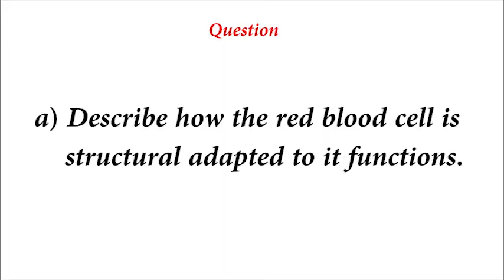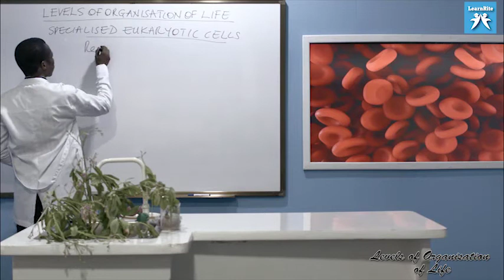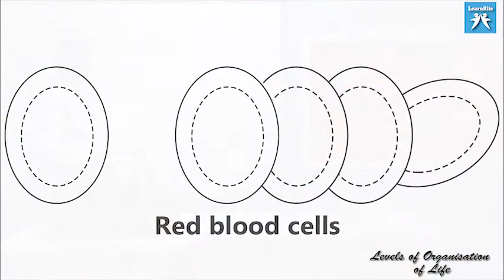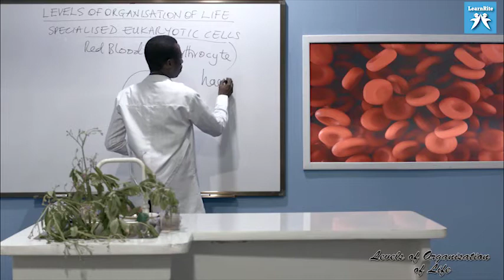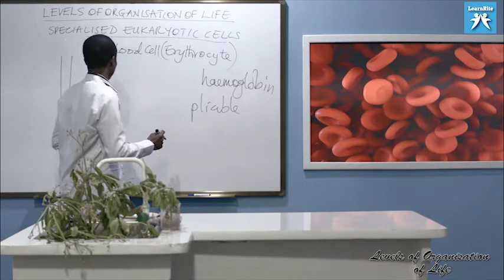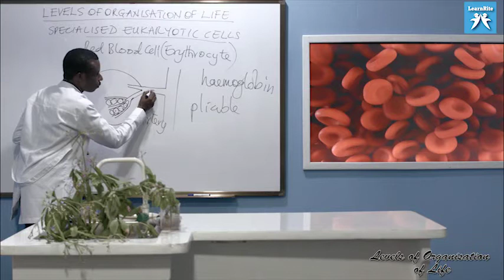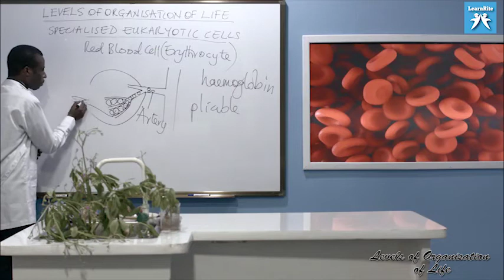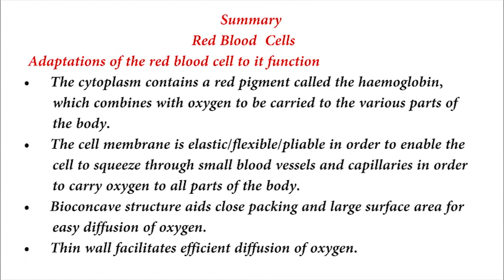LRLO 03 Red Blood Cells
Get our videos on a pendrive delivered to you at your doorstep.